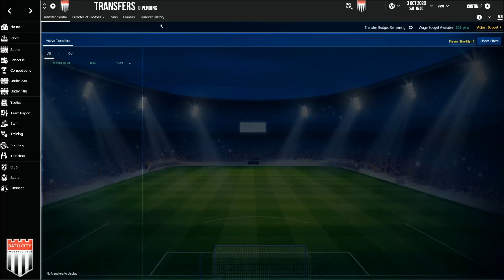Bath City #47 | Returning Faces | Football Manager 2017